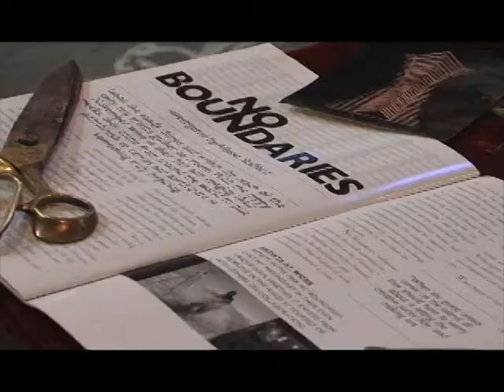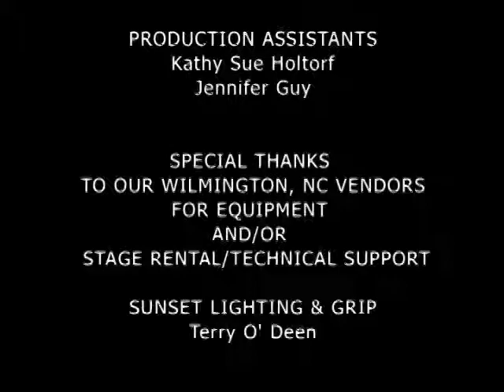WOMEN AND ARTS 9 Title 01 01Merge